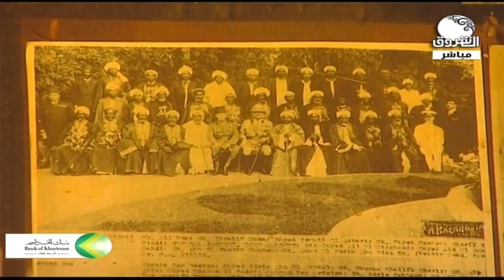شاهد لقاء نادر مع شيخ المصورين السودانيين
الشروق_ الفضائية
Ashorooq Tv
ـــــــــــــــــــــــــــــــــــــــــــــــــــــــــــــ